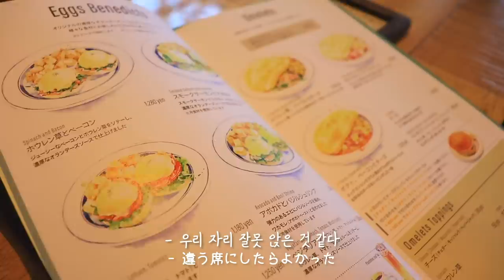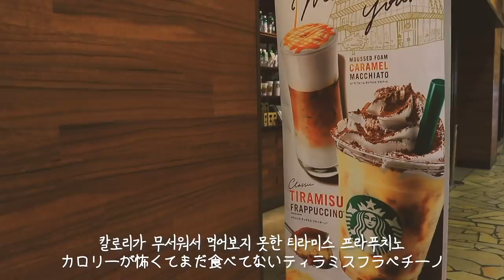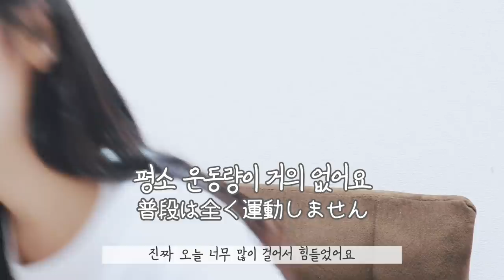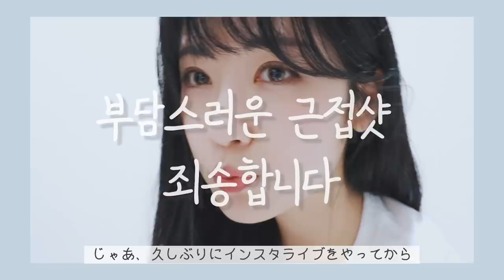TokyoVlog / 벚꽃지는 오다이바•레스토랑•디저트먹방•쇼핑 【春のお台場、オススメのレストラン･デザートMukbang】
canon eos kiss x9
rode mic

01:00 egg'n things (restaurant)
04:40 talking
06:35 eating

날씨가 추웠다 더웠다 오락가락하네요!
내일부터 또 한 주의 시작인데, 다들 힘드시겠지만 화이팅!

みなさん、週末は楽しくお過ごしでしょうか？
明日からまた月曜日ですね。
今週も頑張りましょー！